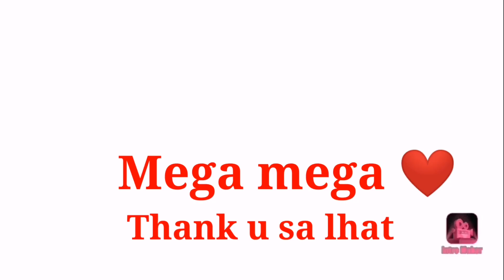My bday celebration w/ friends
Pra pang Moni2x n'a jud ni mga Lalabs...